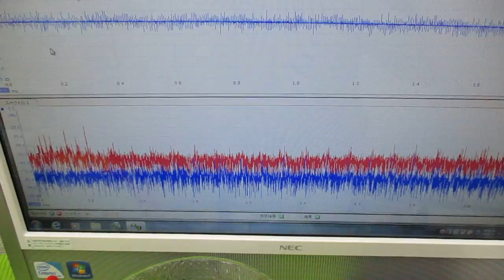メガヘルツの超音波発振制御技術 ultrasonic-labo